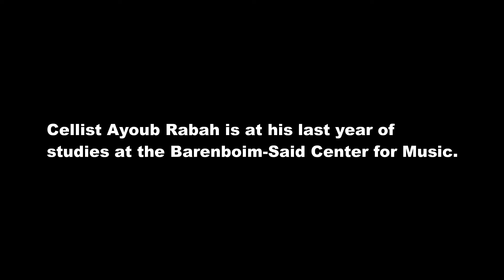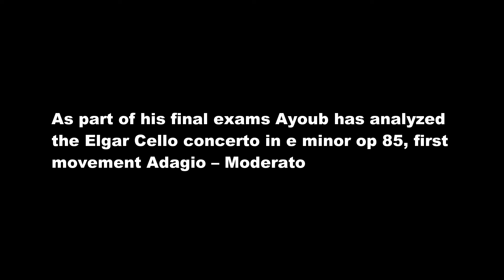Ayoub Rabah has analyzed the Elgar Cello concerto in e minor op 85, first movement Adagio – Moderato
Cellist Ayoub Rabah is at his last year of studies at the Barenboim-Said Center for Music.
As part of his final exams Ayoub has analyzed the Elgar Cello concerto in e minor op 85, first movement Adagio – Moderato